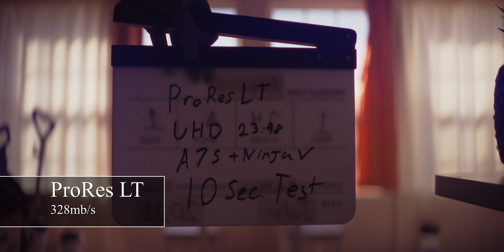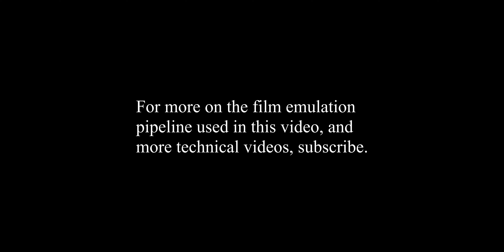ProRes vs DNxHR / Original Sony A7S & Atomos Ninja V / 4K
A simple, straightforward comparison between all of the different codecs and file types available with the Atomos Ninja V, on the original Sony A7S.

Camera: Original Sony A7S

Lenses: Customized Rokinon 35mm T1.5 (Anamorfaked, using Tito Ferradans' acrylic oval disc)

External Recorder: Atomos Ninja V

Picture Profile: Custom Cine 4

Grading & Editing: DaVinci Resolve 16 Free Version

My film emulation pipeline is still in development, the simplified version seen in this video was a simple halation/blue streak effect, and a straightforward color grade.  No film grain or softening was added in post,